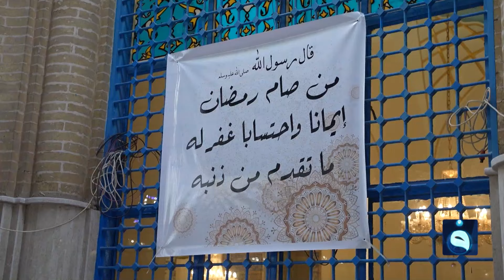رمضــان أهــلنا في (الحضرة القادرية) ببغداد مع أحـمد الحــاج